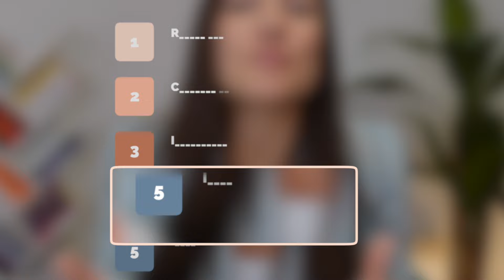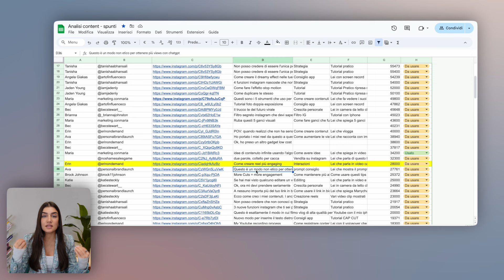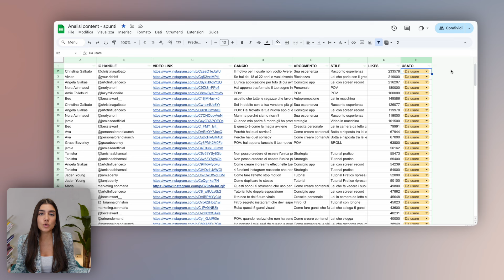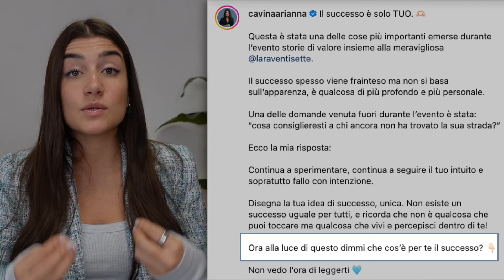Profilo Instagram morto cosa faccio? 😱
Vuoi sapere cosa devi fare se anche tu stai pensando profilo Instagram morto cosa faccio?

In questo video ti spiego come dar nuova  vita ad un profilo Instagram che apparentemente sembra morto perché non riceve più interazioni e anche se pubblichi non ottieni risultati.

Se vuoi capire subito come agire se ti stai chiedendo: profilo Instagram morto cosa faccio?, guarda il contenuto fino alla fine!

💰 CREA E SCALA IL TUO BUSINESS ONLINE CON ME 💰

CONTINUA A GUARDARE:

- Come creare le tue icone per le storie in evidenza Instagram Tutorial Pratico
- 8 Feed Instagram che ti faranno impazzire
- Instagram Hashtag 6 Trucchi che faranno esplodere la tua Reach
- Come crescere su Instagram nel 2022 anche se parti da zero
- Playlist Il tuo profilo Instagram non cresce/non funziona? Parti da qui per ottenere più followers nel 2022

👩🏻 Chi sono?
Sono Arianna, classe '96. Sono un'imprenditrice digitale, Instagram Coach e Content Creator su Instagram e Youtube, piattaforme su cui condivido tutto quello che ho imparato e che ancora oggi continuo a imparare sul mondo social e dell’imprenditoria digitale.